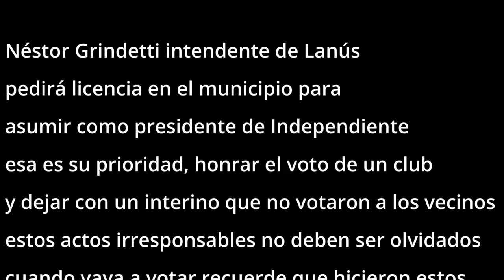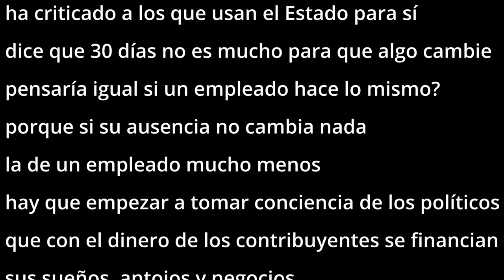Licencia de Grindetti en el municipio para asumir en Independiente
Néstor Grindetti confirmó ayer, tras la denuncia de Fabián Doman, que asumirá la presidencia interina del Club Atlético Independiente y se tomará licencia como Intendente de Lanús, cargo que quedará en manos de Diego Kravetz.

De acuerdo a lo que trascendió, se tomará 30 días de licencia para asumir como presidente interino de Independiente y en el Municipio será reemplazado por el jefe de Gabinete y responsable del área de Seguridad, Diego Kravetz.

“Quiero contarles a todos los socios e hinchas de Independiente que ante la renuncia de Fabián Doman como Presidente de nuestro club, voy a asumir ese mismo cargo de forma interina como marca el estatuto”, anunciaba ayer, en medio del escándalo.

“Desde que esta comisión asumió se ha logrado reducir el déficit operativo, conseguimos sponsors para aumentar los ingresos y seguimos trabajando para solucionar los terribles problemas que hemos heredado de la gestión anterior. El camino no es sencillo pero estoy seguro de que entre todos vamos a poder encontrar las soluciones que necesitamos”, reflexionó.

Si bien en el video, de forma irresponsable y casi sin respeto por su cargo, pero más por sus votantes, se excusa diciendo que todo sigue igual que queda Diego Kravetz con todo el equipo, que no cambia nada, en realidad cambia todo, qué credibilidad puede tener un político que deja su cargo para representar a un club de fútbol? es decir, su prioridad es cumplir con los votantes de una entidad deportiva, por sobre cuestiones relevantes como la de representar en todos los aspectos a los vecinos de Lanús. No es lo mismo el intendente electo que un intendente interino que nadie voto.

Si los vecinos de Lanús son inteligentes todos deberían reclamarle a Grindetti que sea responsable y coherente, si su prioridad es un club de fútbol entonces que renuncia a la intendencia y a la política, nadie lo obliga a postularse ni a seguir en el cargo, recuerden esto cuando tengan que votar, sino no se queje.